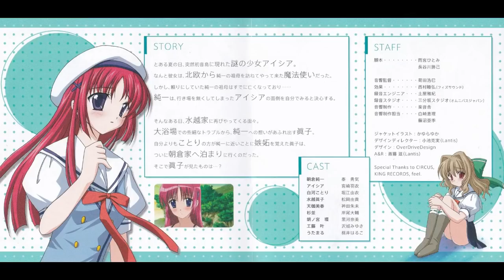【ドラマＣＤ】【作業用】D C S S ～ダ・カーポ セカンドシーズン～外伝ドラマVol 1 大勝負! 眞子の一発逆転お泊り作戦!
0:00   01 風見学園の日常風景
13:20  02 ようこそ水越家露天風呂へ
22:58  03 湯煙バトル
30:35  04 眞子の初めての朝倉家宿泊
36:21  05 ことりと眞子と鍋と
41:30  06 音夢の痕跡、届かない眞子の想い
49:07  07 いつもの通学路、そしていつもの眞子